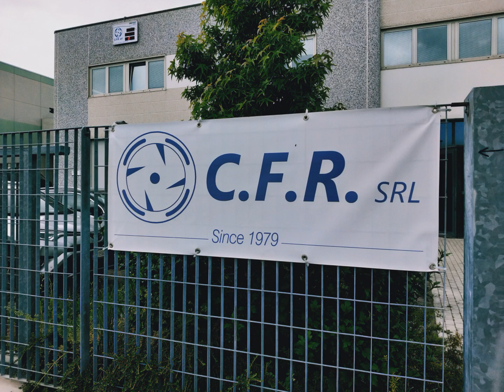CFR 40 ANNI DI MOTORI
La C.F.R. di Modena è stata fondata 40 anni fa  da Luciano Cottafavi e Franco Neri. L'azienda si è specializzata nei motori elettrici